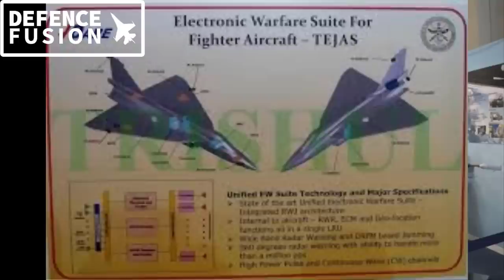tejas mk 2 rollout on 15 August 🇮🇳? Tejas mk 2 in detail